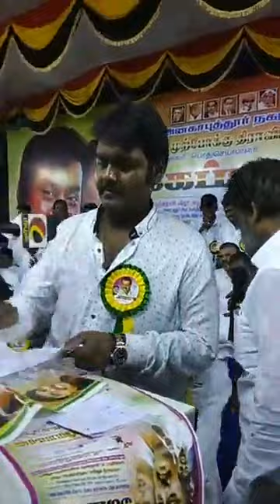Welcome to the young captain.வருக வருக இளைய கேப்டனே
உங்கள் அரசியல் பணி சிறக்க வாழ்த்துகள் சகோதரா...அப்பா வழியில் அவரின் ஆசியோடு சிறப்புடன் செயல்பட